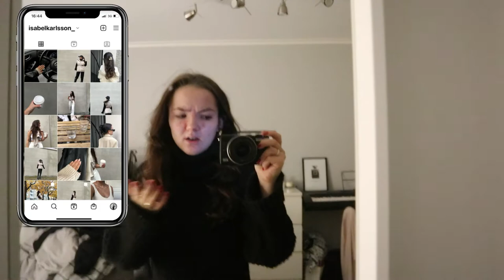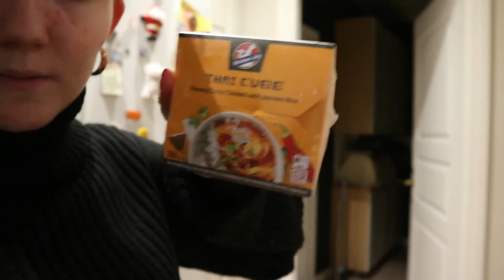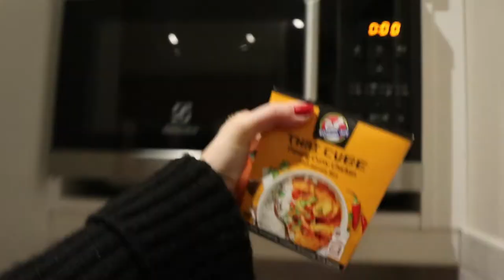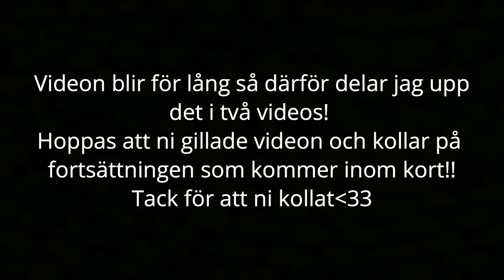HÄNG MED EN FREDAG *vlogg*